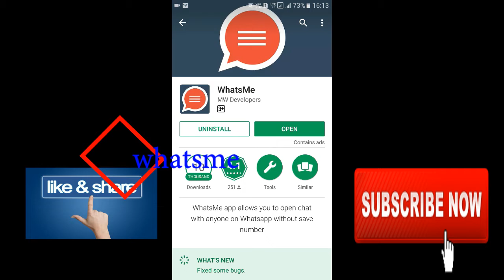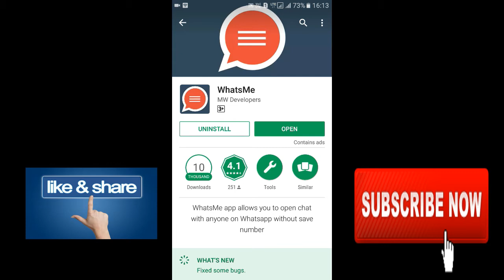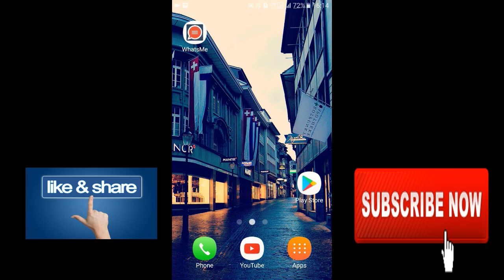How To Chat On Whatsapp Without Save Number | In Telugu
Hi Everyone, I am Dhinesshramm, In this video, i am going to show you how to send whatsapp message without saving number
Check this video and learn how to send whatsapp message without save contract on phone.
If You Found This Video Helpful Click Like Button
Note: Images Used In this Video, Thumbnails Belongs To Respected Owners, Not Mine. Thank To Them.
Related Questions:
how to send whatsapp message to unsaved number?
How To Chat On Whatsapp Without Save Contract On Phone
send whatsapp message to unsaved number
whats me app